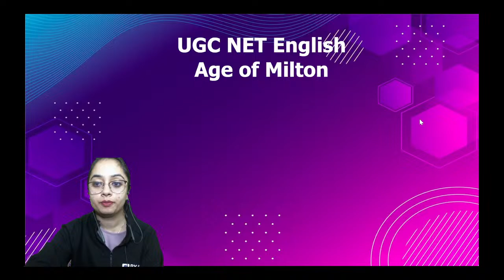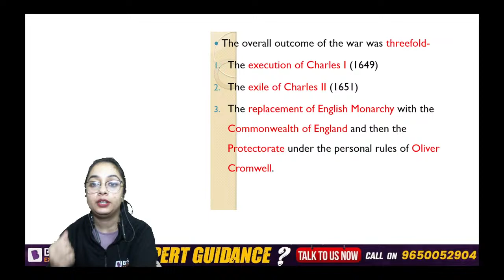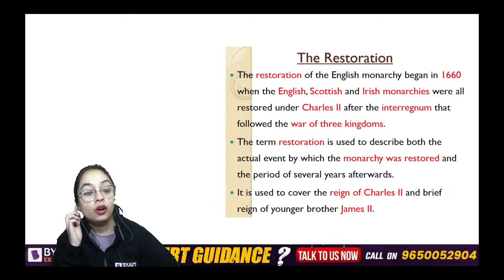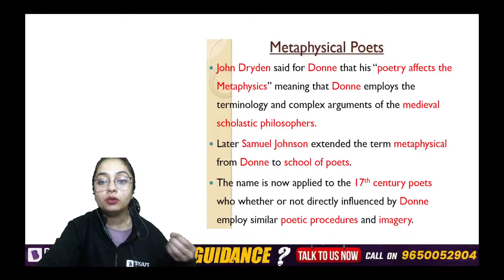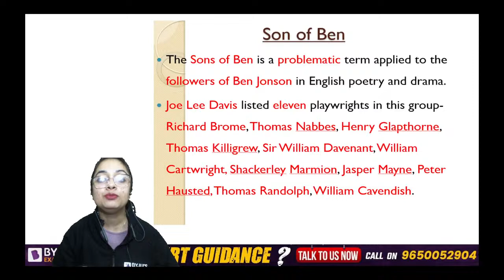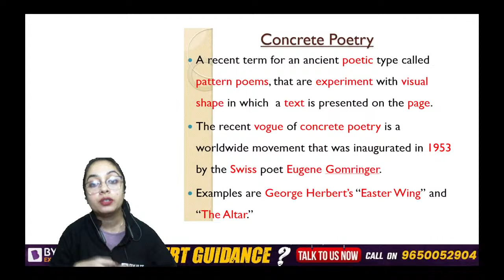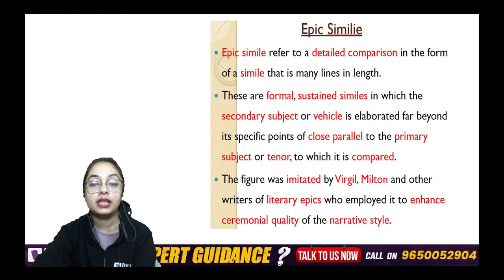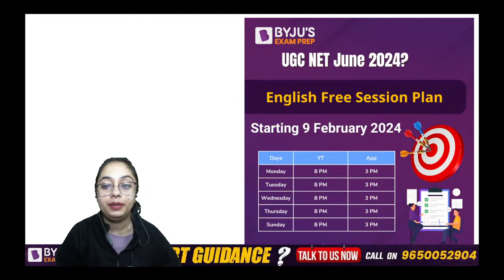UGC NET JUNE 2024 | English Literature | Age of Milton- Part 1 | Nikita Gandotra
In this video you will know UGC NET JUNE 2024 | English Literature | Age of Milton- Part 1 | Nikita Gandotra

Clear the UGC NET Exam with BYJU'S Exam Prep UGC NET Express. Get all updates on UGC NET Exam pattern, syllabus and preparation strategies to enhance your performance in the UGC NET Exams. BYJU'S Exam Prep UGC NET is the most comprehensive exam preparation platform for UGC NET Exams Preparation.

Ace UGC NET Exam with BYJU'S EXAM PREP Through LIVE Classes & Notes

2,100+ Selections Given by BYJU’S Exam Prep in UGC NET Till Date, Watch out Their Success Journey Here